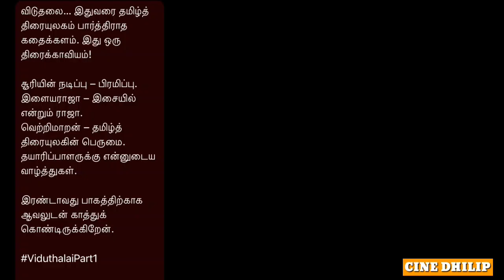Rajini Viduthalai Watched, PS2 வீர ராஜ வீர & ThiruvinKural Song, LadySuperstar75 Cast & Crew Onboard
PonniyinSelvan2 : youtu.be/UxXvOfLMgac

ThiruvinKural : youtu.be/EocP9h4WR5A